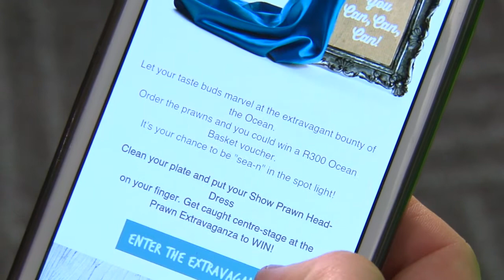Heroes & Zeros Ep 22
Advertising guru, Andy Rice and 702's Jenny Crwys-Williams take us through the highs and lows of the advertising world. This week we have everything from condoms to "prawnography".